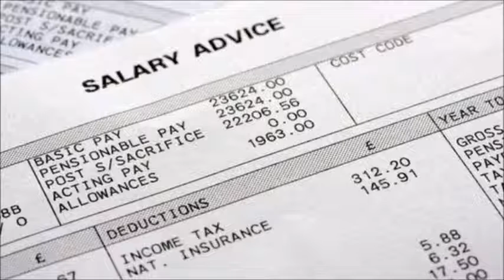Welsh assembly election: Tories target 2p cut in income tax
The Welsh Conservatives would aim to cut the basic rate of income tax in Wales by 2p in the pound if they win the assembly election.

Powers to vary income tax will be devolved to Cardiff Bay under plans published by the UK government.

This is expected to happen within the next five-year assembly term.

The Tories previously suggested a 1p cut in the basic rate, and are offering a 5p cut in the higher 40% rate.
'Take responsibility'

Writing in the Sunday Times, Welsh Conservative leader Andrew RT Davies said: "This election is a watershed moment for Wales, with the assembly set to receive powers to vary income tax levels for the first time.

"At last we will have a mature, accountable legislature, and an executive which is forced to take responsibility for some of the money it spends and raises. A bona-fide Welsh parliament."

The Conservatives would not raise any income tax levels, he added.

"It is my aim to make Wales the low tax capital of the UK. When powers on tax are devolved, it is our ambition to reward taxpayers," he said.

"A 2p cut to the basic rate should be within reach."

The basic rate of income tax is currently 20p, and the higher rate, levied on annual income above £43,000, is currently 40p.

Cutting the basic rate of income tax in Wales by 1p would cost around £180m a year, with a 2p cut costing around £360m.

The Conservatives have not released detailed costings of the tax plans, but the party's policies on tuition fees and means-testing prescription charges would represent savings in the Welsh Government budget.

Mr Davies said last month that only health spending would be protected if his party won the election.

Welsh Labour, which has promised not to change income tax rates over the next five years, said the Tory policy was a "desperate last throw of the dice".

"They have already taken £1.2bn out of Wales and today's announcement would see a further £360m lost," said Jane Hutt, the finance minister.

"This uncosted promise would drive a bulldozer through Wales' finances and would mean huge cut to critical public services."

Plaid Cymru say they would not increase income tax, but they would introduce a new "middle rate" of income tax, representing a small cut in the current higher rate.

The Welsh Liberal Democrats back a 1p cut in the basic rate, while UKIP wants a referendum to be held before the tax is devolved.

Chancellor George Osborne announced he was scrapping the requirement for a referendum on the issue while presenting his autumn statement in November.